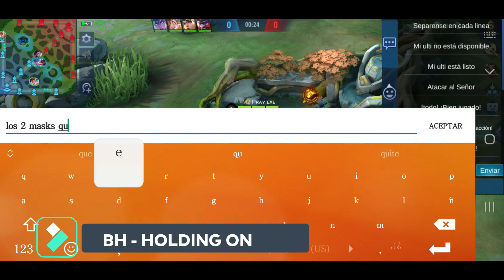¡CONSIGUE UNA SKIN ELITE O EPICA TOTALMENTE GRATIS EN ESTE NUEVO EVENTO! | MOBILE LEGENDS